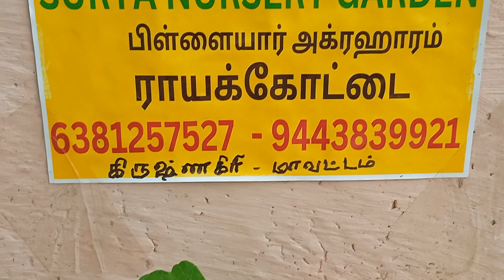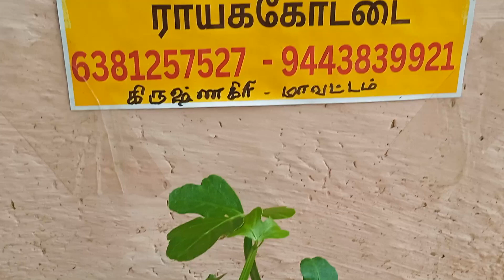முப்பிரண்டை மூலிகை கிடைக்கும்; 6381257527